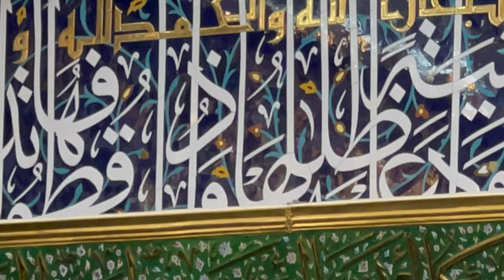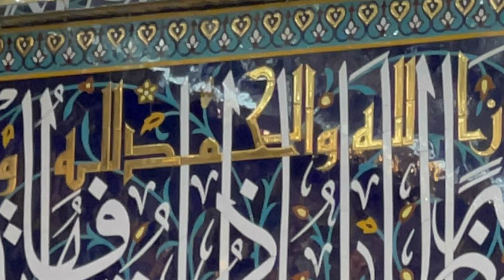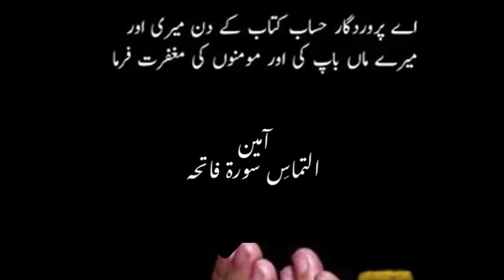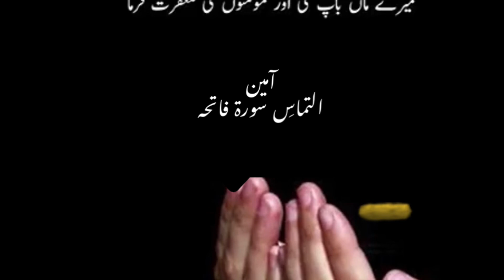مومنو احمد مُرسل پہ نبوت ہے ختم - مرثیہ امام زین العابدین ع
سوز خواں - نزہت حسن

Learn and Read with us  Marsia soz salam